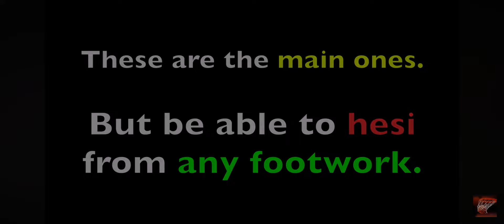“HEZZI” Tutorial. ✅. By. Coach Frikki